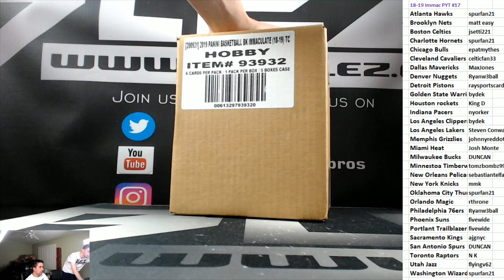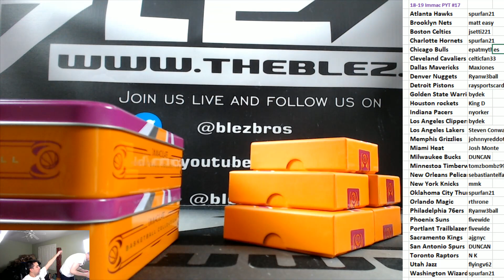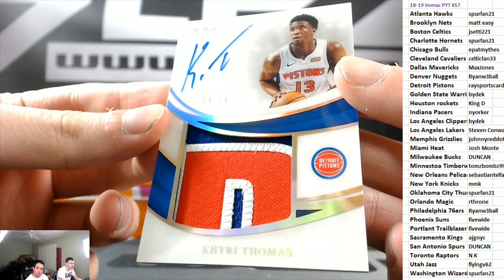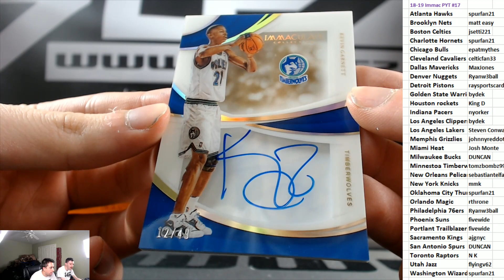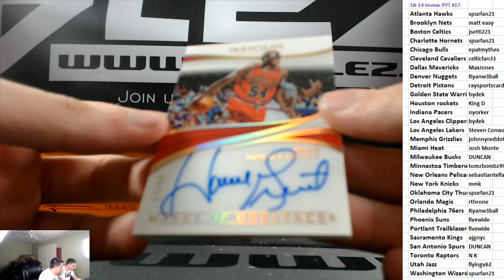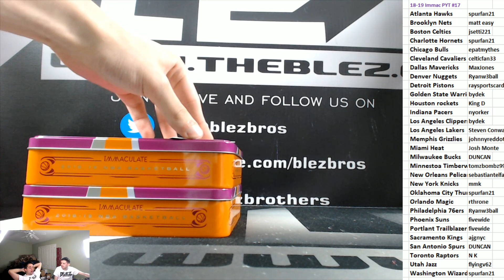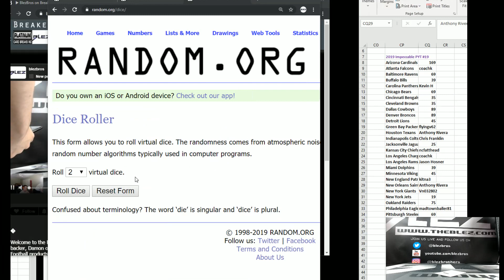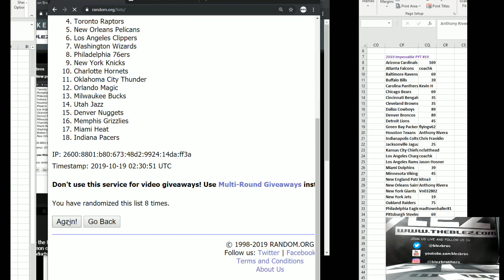2018-19 Panini Immaculate Basketball PYT #17